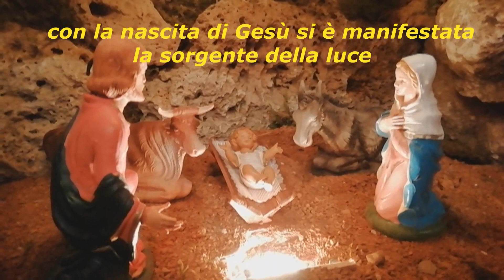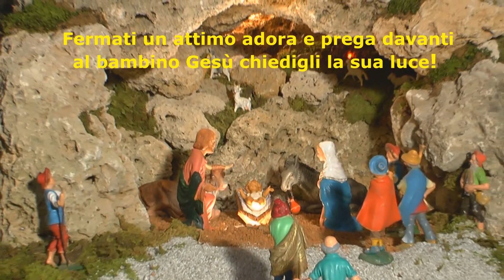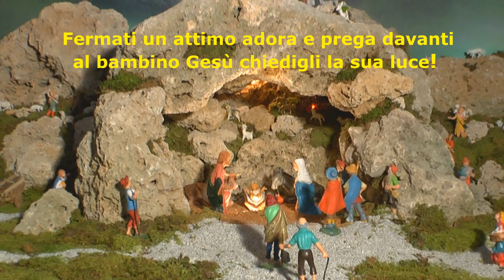Presepio Natale 2020 San Pellegrino Terme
presepio Santo Natale 2020
Chiesa Parrocchiale di San Pellegrino Terme